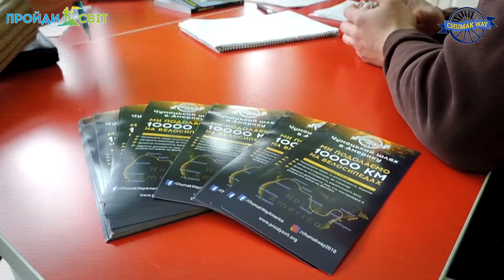Чумаки та візи в Північну Америку 📝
Підписуйтесь в Fb Instagram Доки в Києві 45 лютого знову вирує зима ⛄ не даючи чумацьким велосипедистам розпочати тренувальний сезон 🚴‍♂ в рамках велопробігу в Північну Америку, чумаки витрачають час з користю і, зібравшись вело командою, провели чергову зустріч в своїй штаб-квартирі за кавою та смаколиками 🍪

Сьогодні чумаки обговорювали важливі організаційні питання пов’язані з візовою політикою Сполученних Штатів та Канади 📝